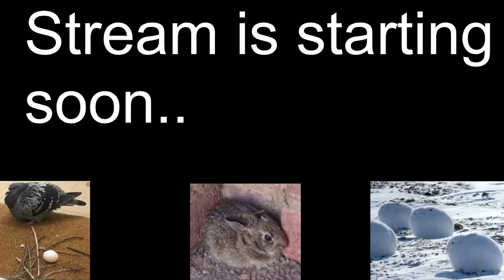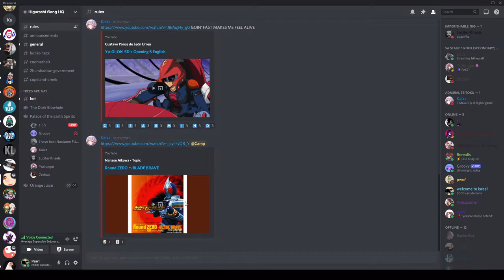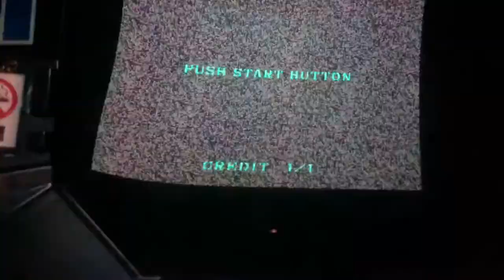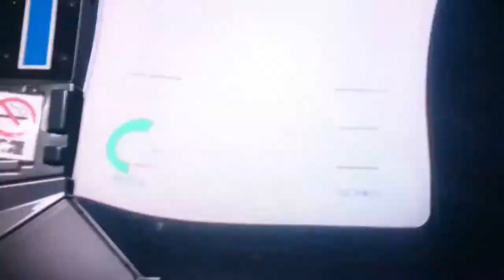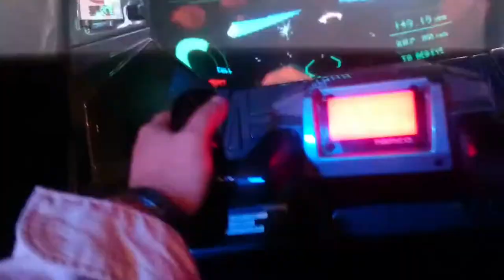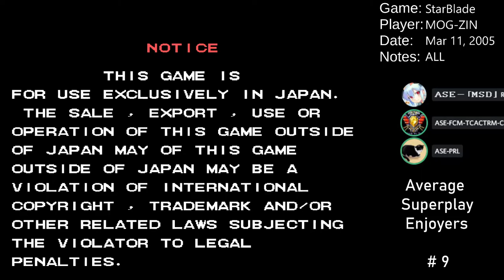Average Superplay Enjoyers #9 - Feat. Plasmo & Ansel